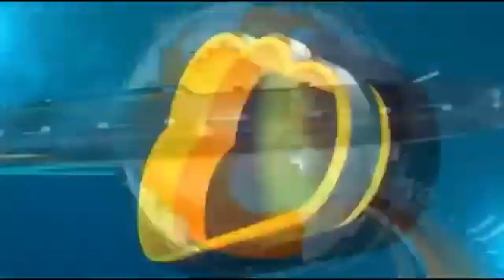वडार समाजाचा शुभ मंगल सोहळा हजारोंच्या साक्षीने उत्साहात संपन्न....!